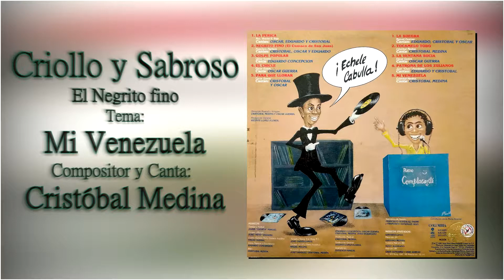Criollo y Sabroso - Mi Venezuela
Grupo: Criollo y Sabroso - Lp 1992
Cantante y compositor: Cristóbal Medina
Coros: Oscar Guerra†, Eduardo Concepcion y Joao Rodriguez†
Tambora: Javier Perozo
Percusion: Nenè Vásquez.
Guitar Midi: Oscar Guerra†.
Teclados: Jose Castellanos y Miguel Molina†